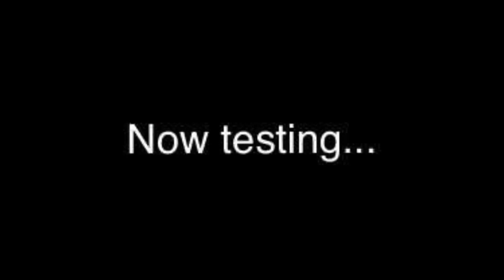How to turn a broken spinner into a bow and arrow 🏹 🏹🏹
In this video I am turning a fidget spinner into a weapon and that weapon is a bow and arrow🏹

Links to videos that might get deleted!!!